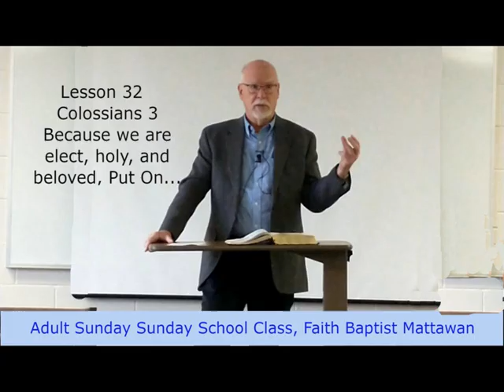colossians Lesson 32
Colossians 3 focuses on the truth of who we are and what we have in Christ. We died with Christ and our life is hidden with Christ in God. The old man has been put off and the new man is to be put on. We should remind ourselves of who we are and what we have, and in response to those truths, we should put away sinful attitudes and actions and put on humility, meekness, and other godly qualities. This approach should culminate in our relationships in our family and our workplace.